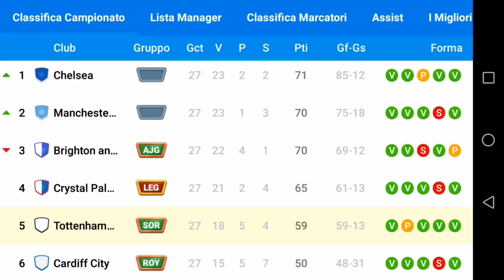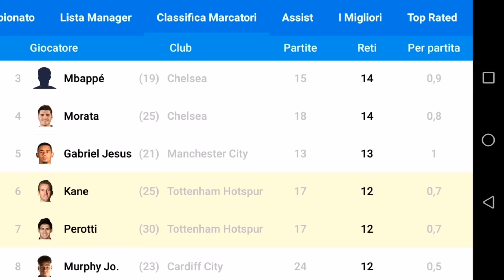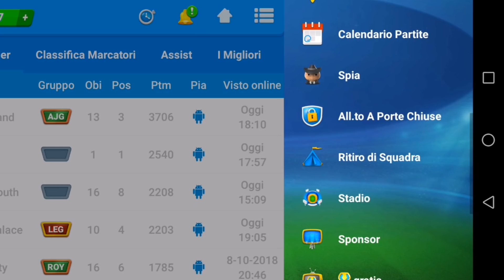OSM COPPA Stasera vado in finale Formazione e tattiche prima della partita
4 a 1 ragazzi. Super vinto. Stasera dopo la partita verso le 23.00 mettero il risultato per farvi vedere se ho vinto o perso.